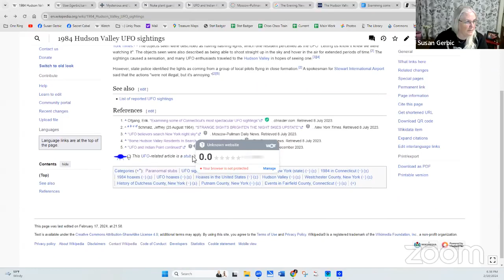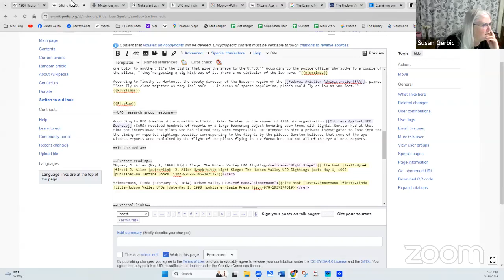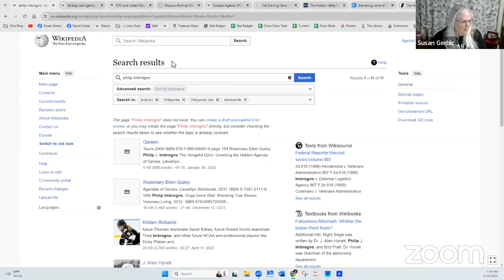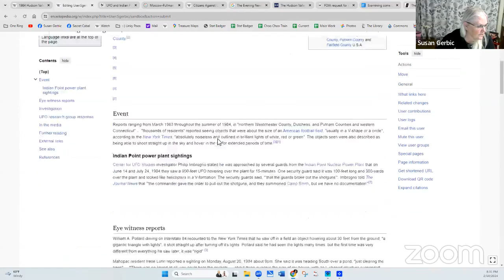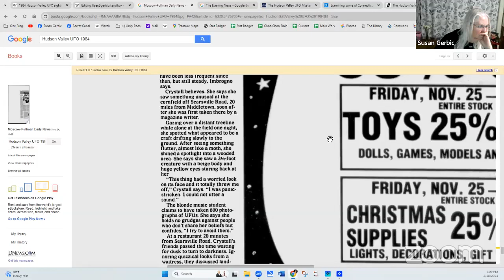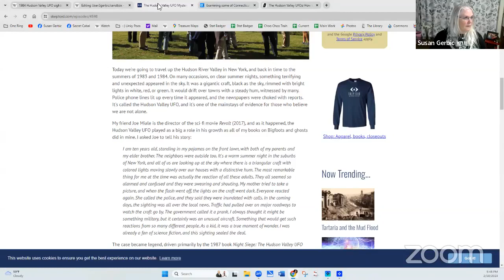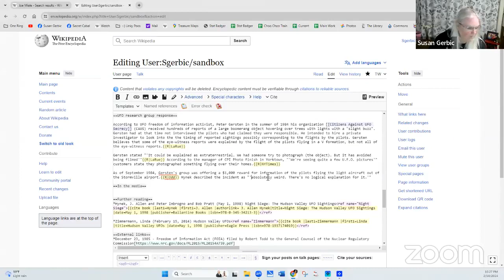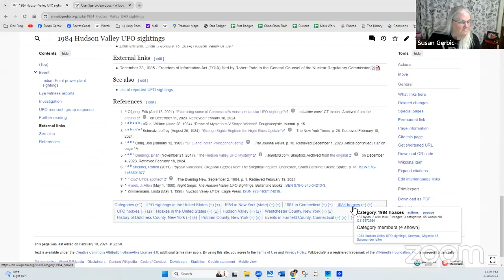Watch Susan Edit a Wikipedia page LIVE! 1984 Hudson Valley UFO sightings Part 2 of 2